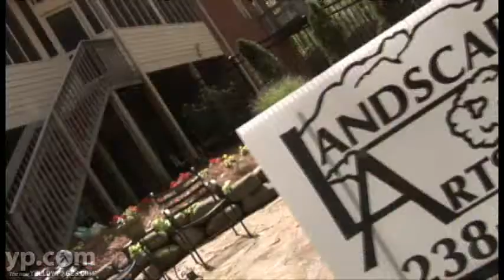Chattanooga Landscaping - Landscape Arts, Inc.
Call on Chattanooga landscapers who recognize and realize landscaping is an art. From consultation and design to installation and maintenance, Landscape Arts, Inc., founded by Janet Phillips in 1978, can help you with plants and trees, patios, pergolas and water features. Each member of the company loves to transform homeowners' dreams into realities.